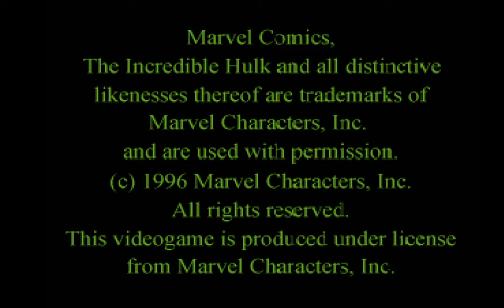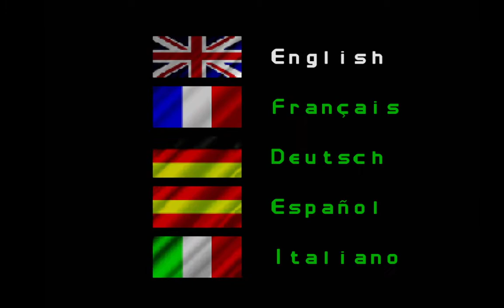The Incredible Hulk - The Pantheon Saga (Europe) (Gameplay) (Sega Saturn Emulator)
Here a piece of gameplay of The Incredible Hulk -  The Pantheon Saga (Europe).

Kronos settings :
Video Core : Compute Shader
Upscale Filter : None
Embellishment Filter : Deinterlacing Bob
Windows Size : 720p
TV Effect :  Scanline Off
Mesh Mode : Improved
GPU RBG : On
Gouraud Mode : Improved
Wireframe : Off